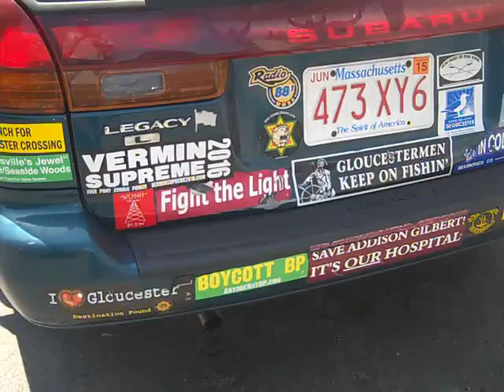ahhhhh gloucester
walking around our town .  now & then .  remember the birdseye building , boy i dunno about that big lunk of a hotel they are building, maybe for the oil companys & mr sneakers & his friends .